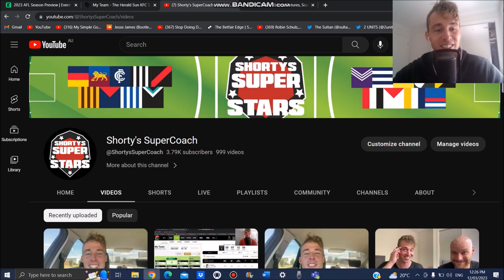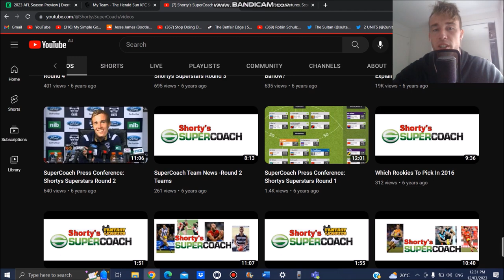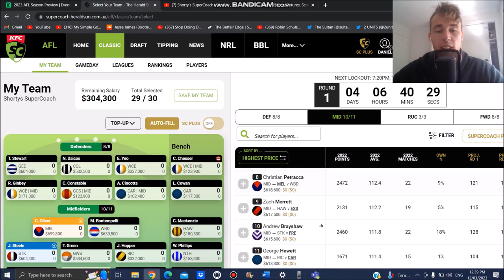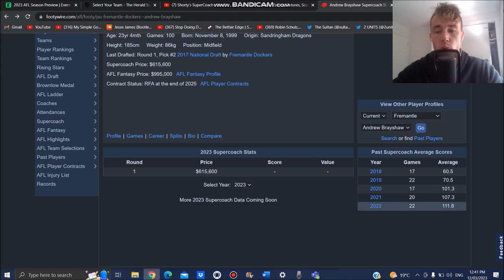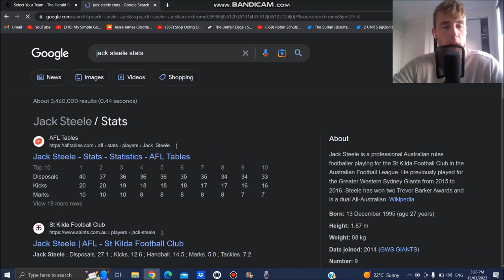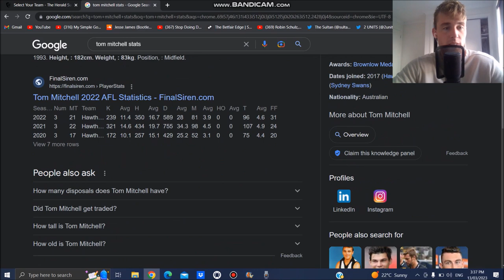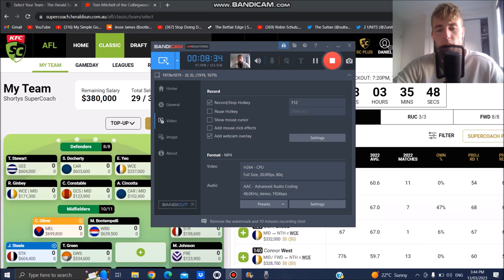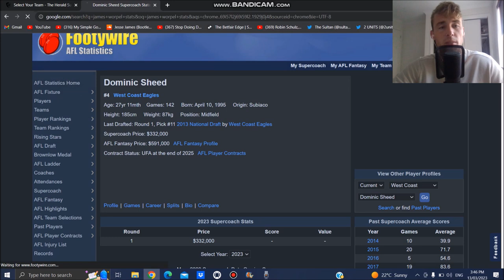My 1000th Video! 🎉 | Every Relevant (3%+ ownership) Midfielder Discussed - SuperCoach 2023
Rory Laird 8:10
Clayton Oliver 8:35
Lachie Neale 8:51
Touk Miller 9:26
Callum Mills 10:10
Marcus Bontempelli 11:00
Jack Macrae 11:52
Christian Petracca 12:40
Zach Merrett 13:21
Andy Brayshaw 13:59
Patrick Cripps 16:44
Jack Steele 17:47
Josh Kelly 18:50
Tom Liberator 20:00
Luke Davies-Uniacke 20:38
Bailey Smith 21:39
Tom Green 22:38
Chad Warner 24:30
Tom Mitchell 25:59
Jai Newcombe 28:49
Jordan De Goey 29:56
Paddy Dangerfield 30:44
Josh Daicos 31:54
Lachie Hunter 32:22
Jacob Hopper 32:51
Dom Sheed 33:42
James Worpel 34:41
Nasiah Wanganeen-Milera 35:58
Finn Callaghan 37:20